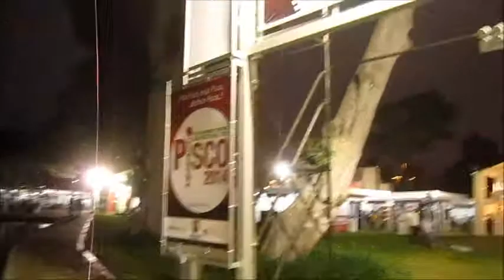MEDALLA DE ORO BIONDI MOSCATEL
FESTIVAL NACIONAL DEL PISCO 2014